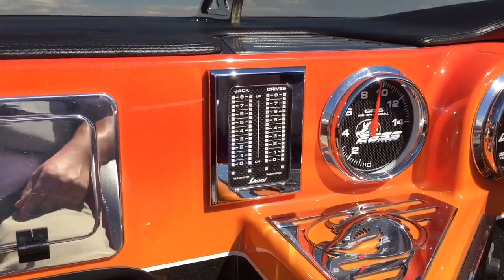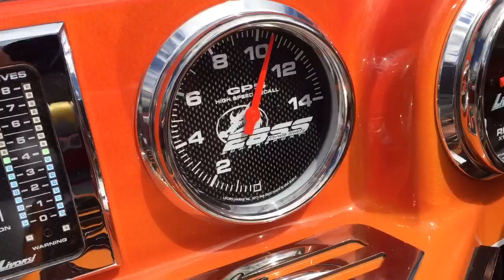Havasu to Davis Dam in BullheadBully!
We had the privilege to cross one of my bucket list rides off the list this last weekend with the Outboard Church and BullheadBully!    We ran from Havasu to Davis dam cruising between 90-110 the whole time with the occasional blip North of 120!!    Amazing experience and the video of how calm and quiet inside the boat is surreal!   130+ miles of boating like a sunday stroll!   Wait for the upcoming article and footage from go pros!